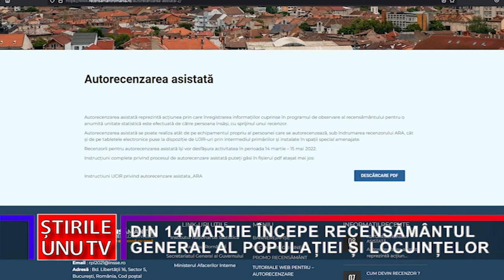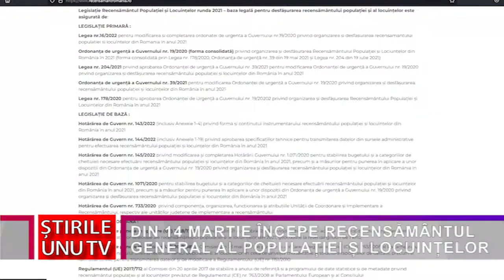DIN 14 MARTIE ÎNCEPE RECENSĂMÂNTUL GENERAL AL POPULAȚIEI ȘI LOCUINȚELOR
Mai sunt doar câteva până când va începe recensământul populației și al locuințelor. Operațiunea este una complexă, care va dura până la mijlocul verii, iar recenzarea se poate face în sistem clasic, de interviu, dar și on-line.